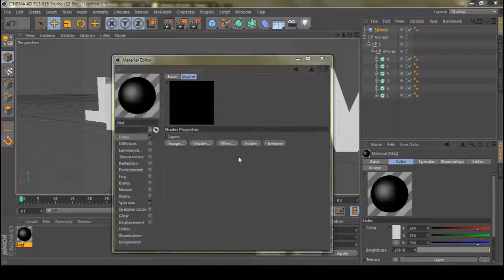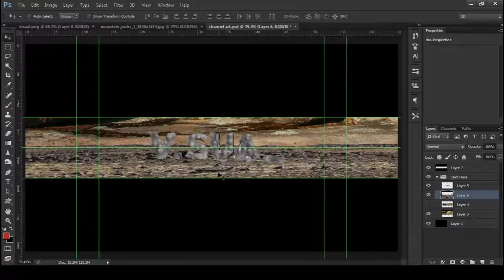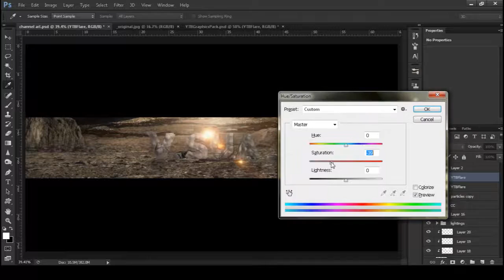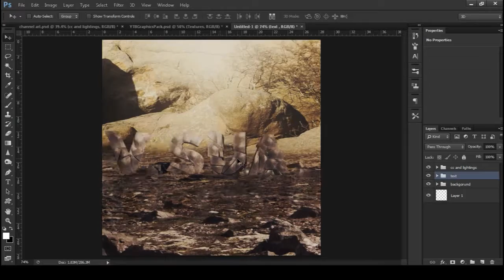"Visual" 3D Youtube Banner Speed Art | Halloween Design Contest Entry